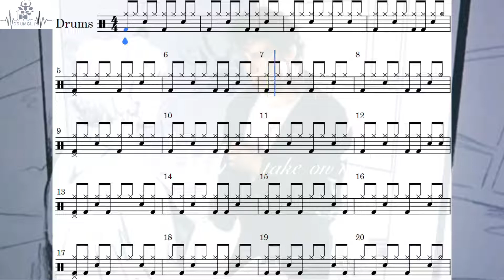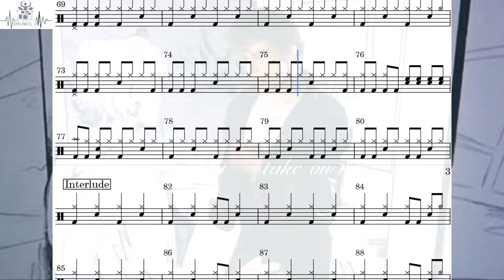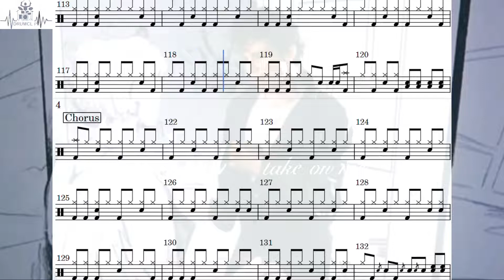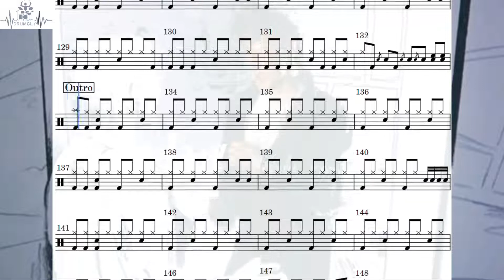A Ha - Take on Me (Drum Score)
🎼 A Ha - Take on Me (DRUMCLIP)

📅 1984
🎚️ 170 (BPM)